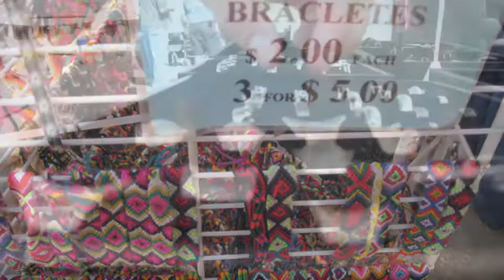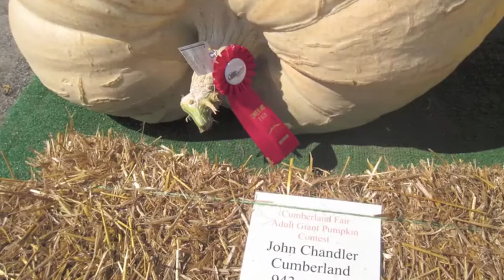cumberland fair Cailin and Eryn.m4v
This is a movie that shows what it's like to be at a fair in Maine during the fall season.